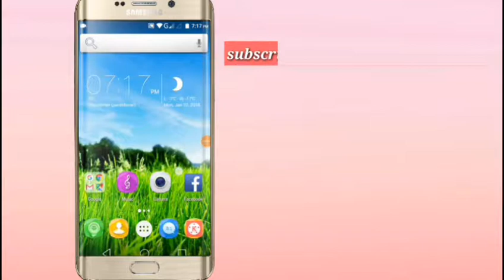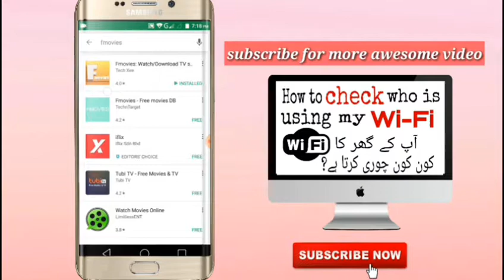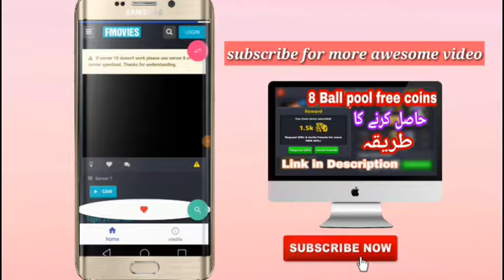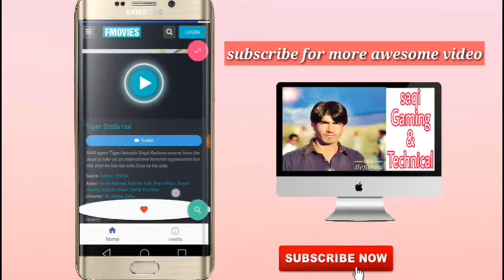Amazing Android apps lunched in google Play Store by //saqi Gaming Technical